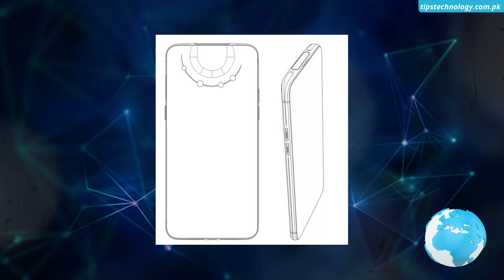CES 2021, IQOO 3 Pro, Z Fold 2 Thom Browne Edition, Hisense QLED TV, OPPO New Patent